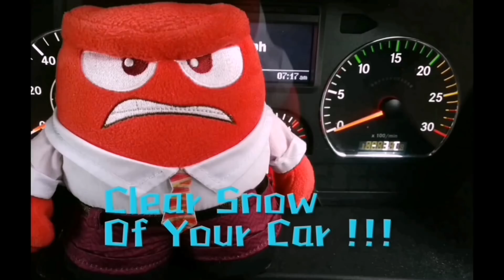Random Knuckleheads. Caught On UK Dash Cam. Snow Day #2 March 18